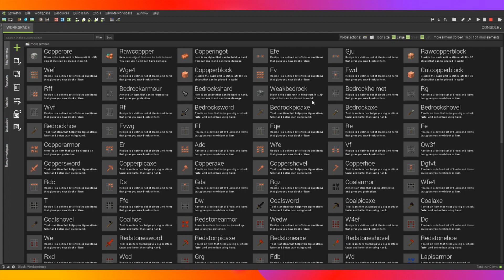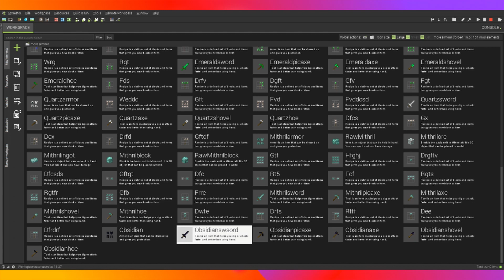more items beta With DJ_Films